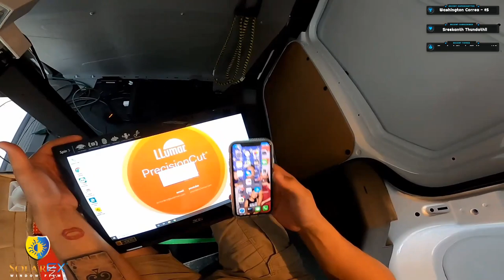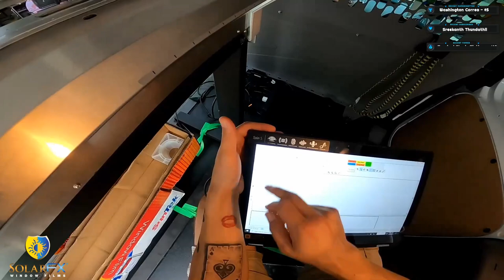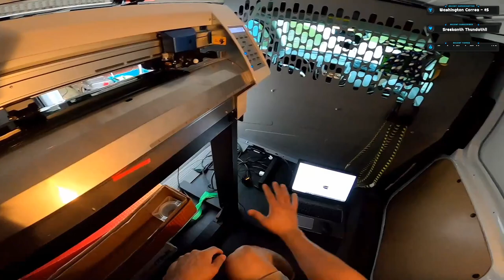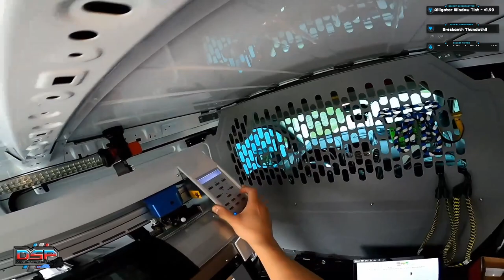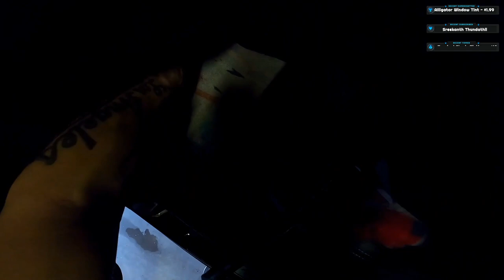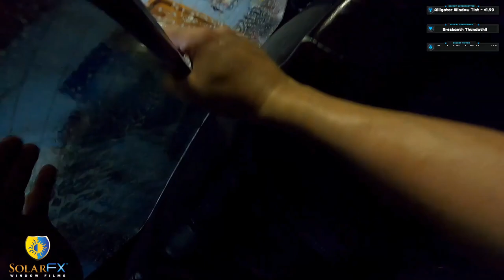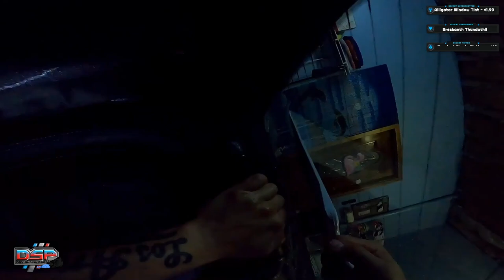🔴: How to tint a Ford Mustang 2020 | Watch start of video to understand what is going on